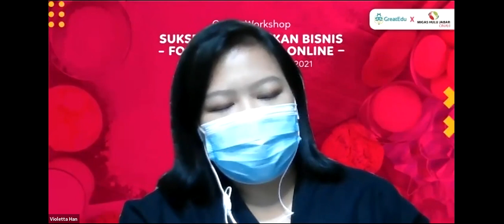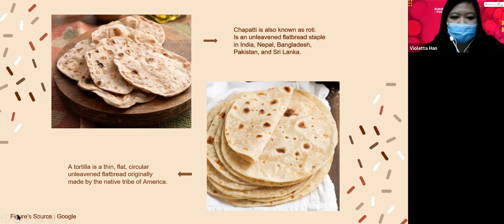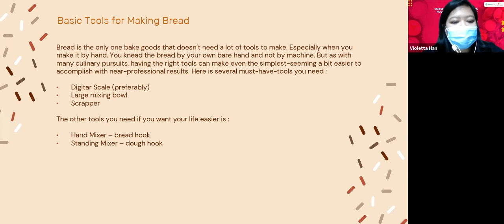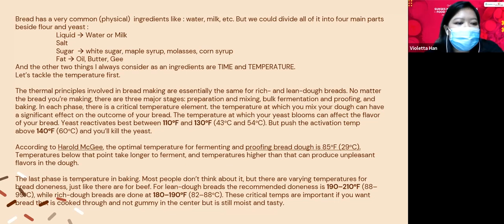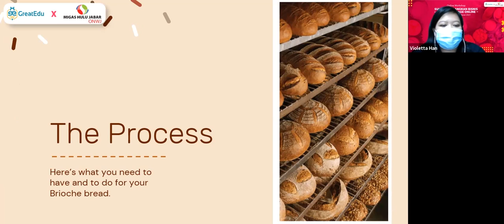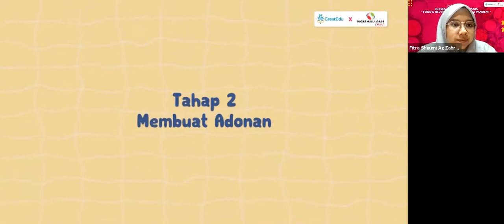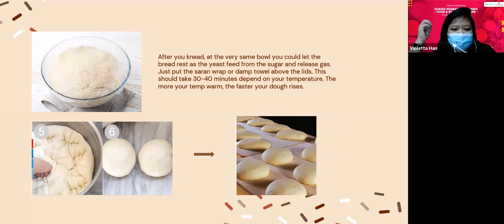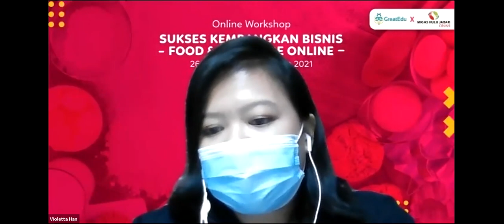[Webinar] How to make Korean Garlic Cheese Bread | Greatedu x MUJ ONWJ